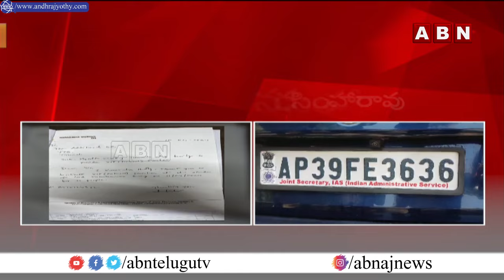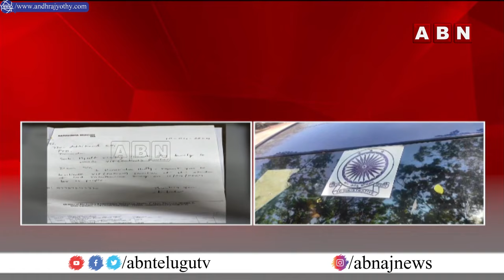తిరుమలలో నకిలీ ఐఏఎస్ అధికారి | Fake IAS officer in Tirumala | ABN Telugu